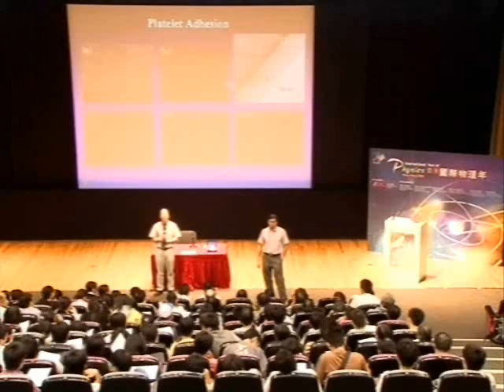Paul K Chu General Lecture Hong Kong Science Museum Oct 8, 2005 Part 10 (in Cantonese)